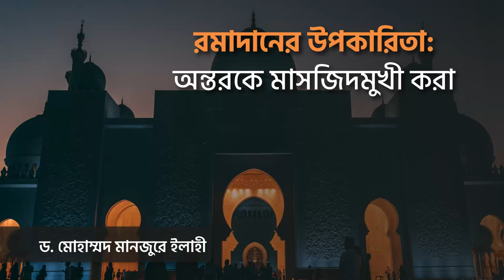রমাদানের উপকারিতা: অন্তরকে মাসজিদমুখী করা ।। Dr. Mohammad Monzur-E-Elahi